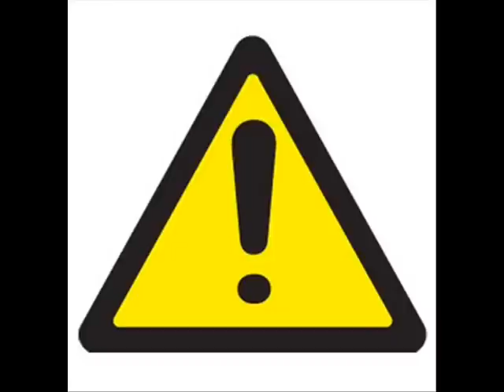César & Paulinho - O Feijão e a Flor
Vídeoclipes da música "O feijão e a flor", de César & Paulinho.